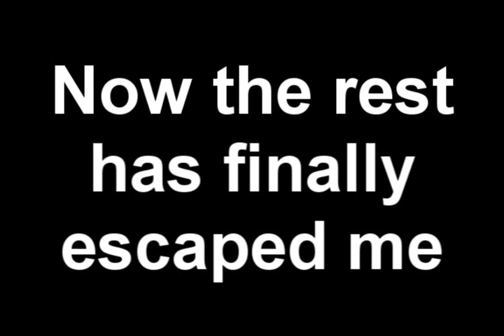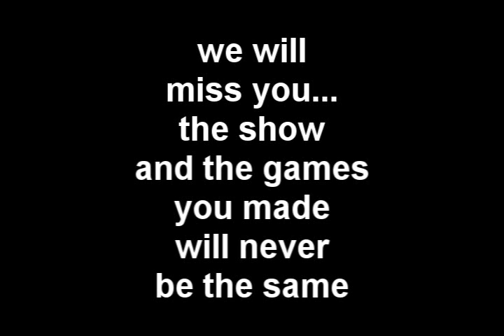A tribute to Takeshi Shudo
A tribute to the creator of the pokemon games and show who died last month. (this video was made about the time he died but i never got around to uploading it)